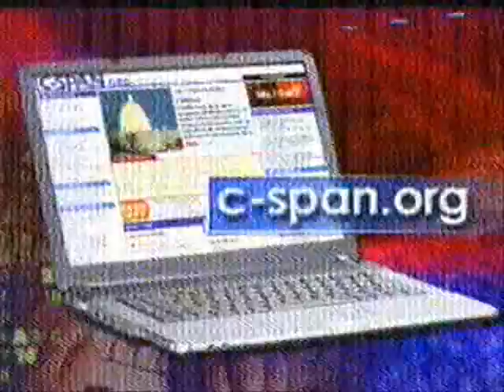Mike Gravel: Our plan to rule the world.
Mike Gravel: A relatively unknown Democrat running for president in 2008 says what any bought candidate could never say.  He exposes the US plan for empire. To become a militaristic empire is a recklessly stupid idea, as it makes our democracy null and void.